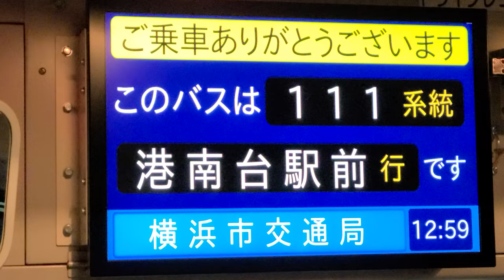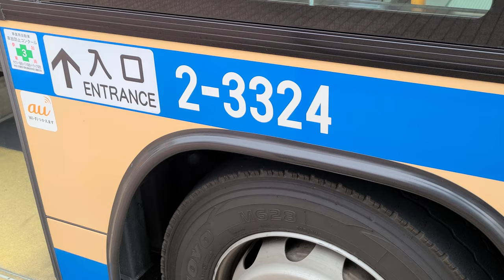【全区間前面展望】横浜市営バス 111系統 上大岡駅前～港南台駅前（洋光台駅前経由）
【担当】
港南営業所

【停留所 一覧】
上大岡駅前
関の下
笹下港南中央通
港南区総合庁舎前
吉原
新吉原橋
日野公園墓地入口
日野中央公園入口
洋光台北口
洋光台２丁目
西公園前
洋光台駅前
洋光台５丁目
バイパス下
港南台第一中学校前
港南台第１小学校前
臼杵
港南環境センター前
榎戸
横浜女子短期大学前
港南台駅前

【撮影車両】
2-3324(日野ブルーリボンⅡ)
QPG-KV234L3
2012年式

【撮影日】
2022年5月20日(金)